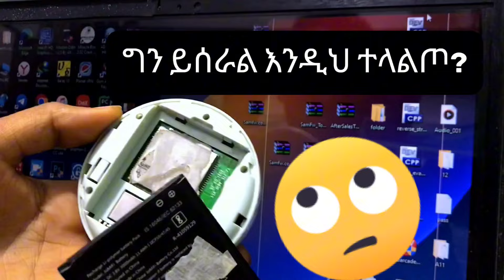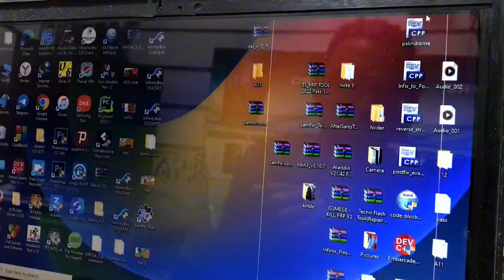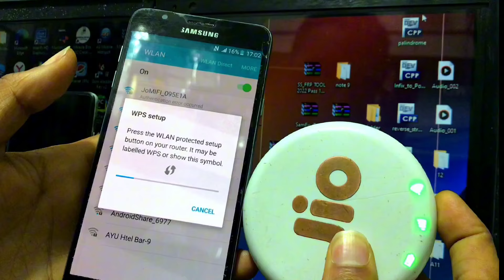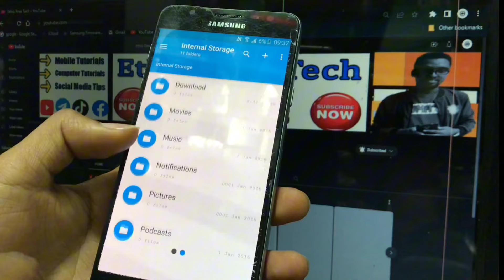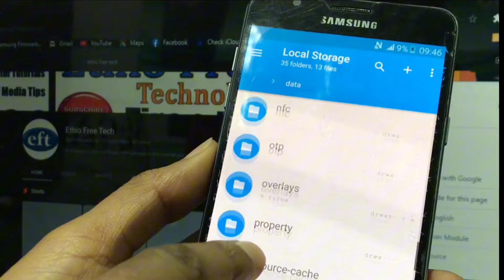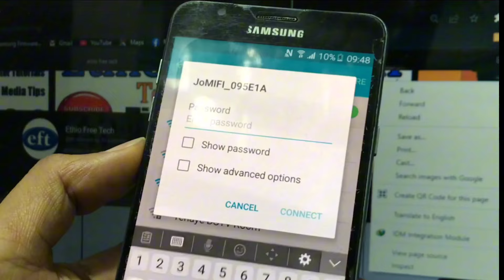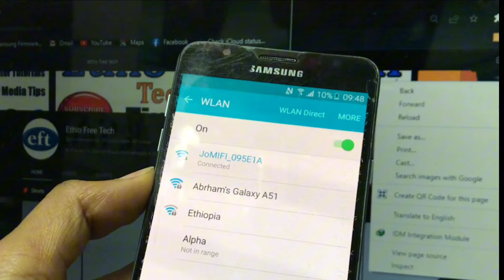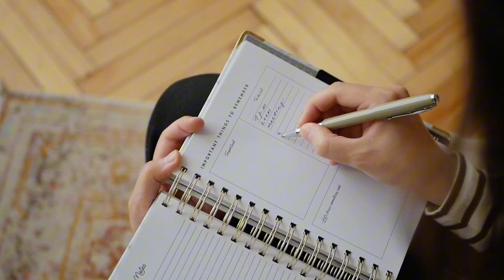የጠፋው ፓስወርድ ተገኘ ይህንን ሳታዩ?